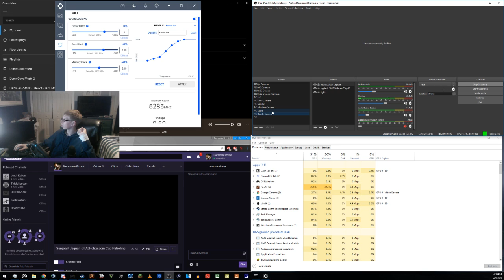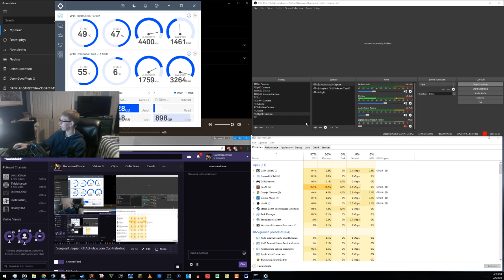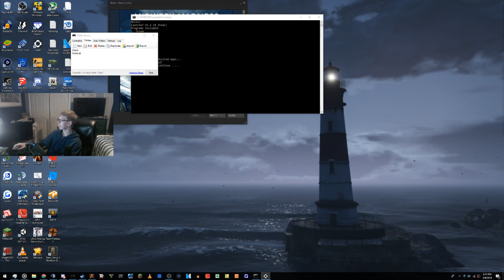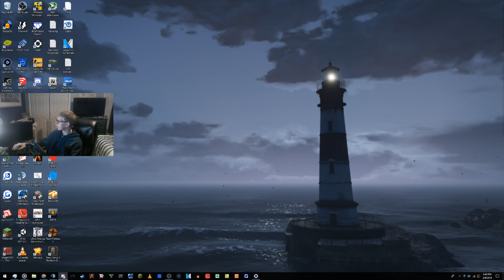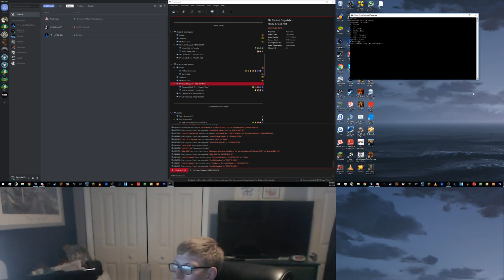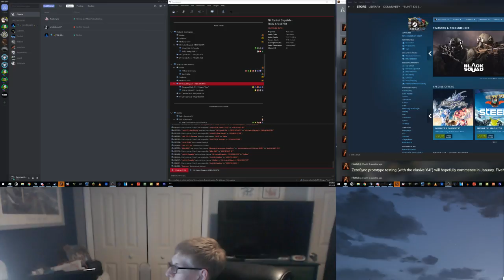Sergeant Jaguar: GTA5Police.com Cop Patrolling (Twitch #1)